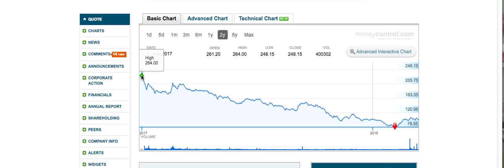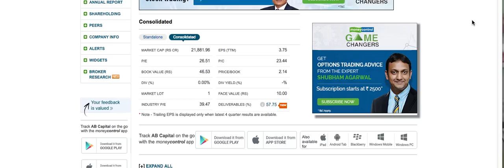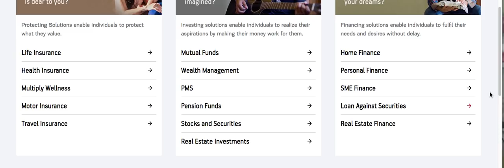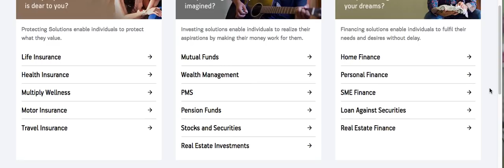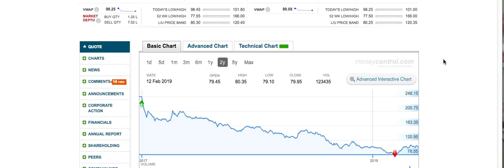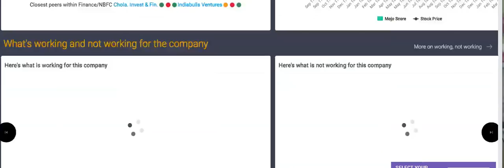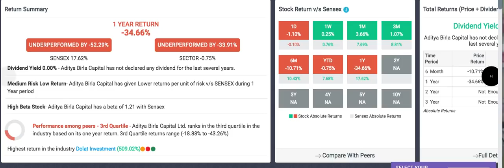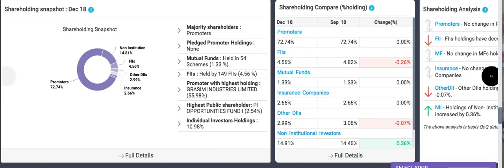Aditya Birla Capital ltd Stock review LTS |मात्र 99 का है | क्या भर लें,कहीं भाग न जाय? watch video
Aditya Birlka company stock review
works in three segments
Asset management,
Insurance
Nbfc.